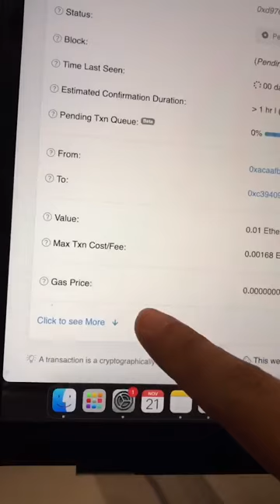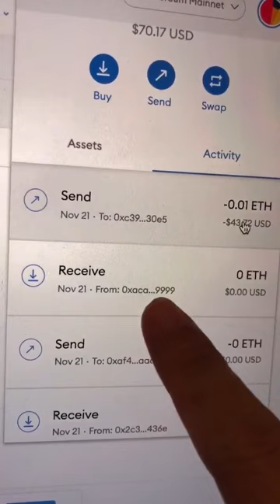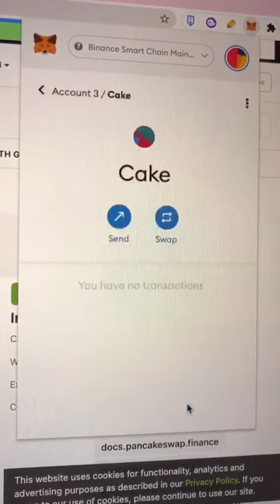Hướng dẫn xử lý các lỗi cơ bản trên Metamask - Fix lỗi giao dịch pending trên ví Metamask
Metamask là ví blockchain phổ biến nhất thị trường crypto trong thời điểm hiện tại, với hơn 11 triệu người dùng hoạt động hàng tháng, là công cụ không thể thiếu của bất kỳ ai khi tham gia vào thị trường crypto.

Thế nhưng bạn đã biết cách giải quyết những lỗi cơ bản như giao dịch bị pending, hay token không xuất hiện trong ví Metamask chưa?

Hãy cùng Coin68 tìm hiểu trong video ngày hôm nay nhé, rất đơn giản thôi!